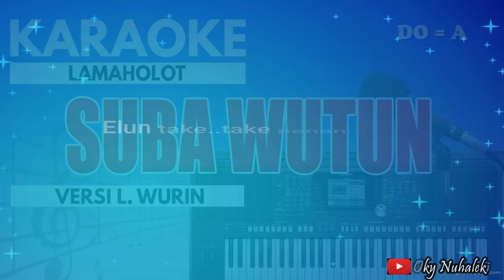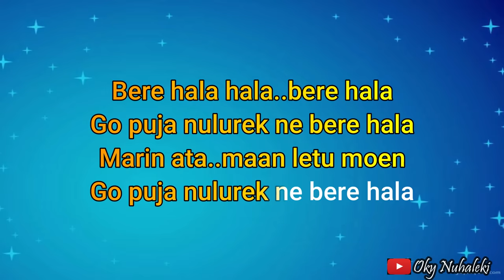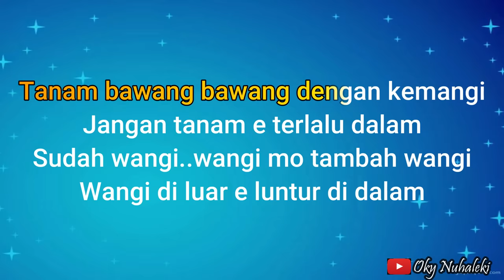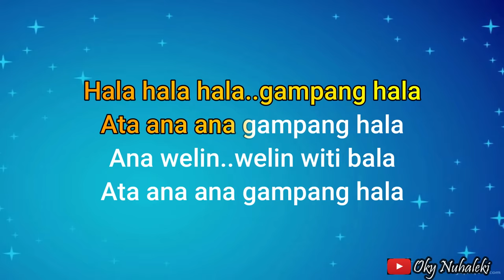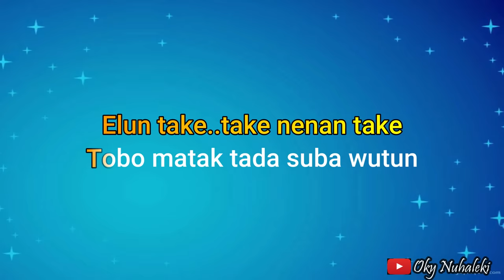Karaoke - Suba Wutun // Lamaholot ( Dansa )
Cipt : N.N

Arr. Music Karaoke by  : Oky Nuhaleki

Keyboard  : Yamaha PSRs 950